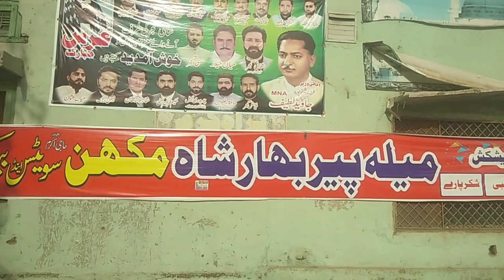Peer Bahar Shah in sheikpura |Mela uras Mubarak peer bahar shah Syed peer bahar shah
Syed peer bahar shah Sheikpura mazar,
Syed peer bahar shah Mela urs Mubarak,
this video related mazar  syed peer bahar shah
Urse Mubarak in sheikhupura